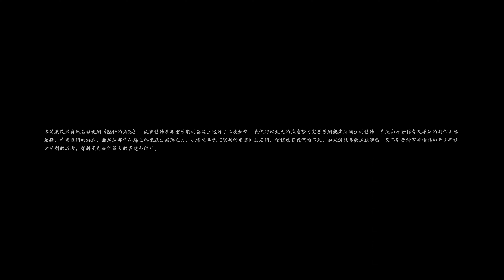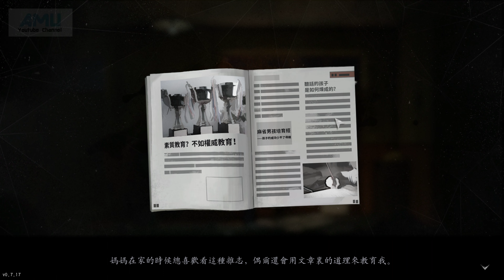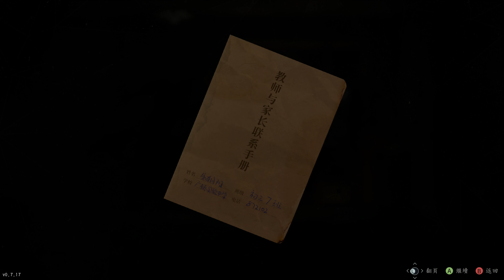隱秘的角落 試玩版